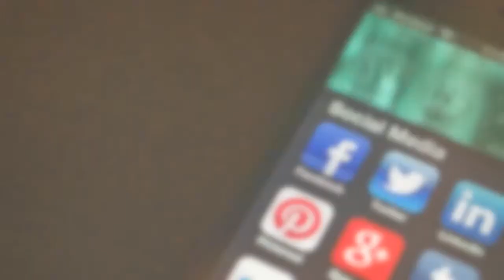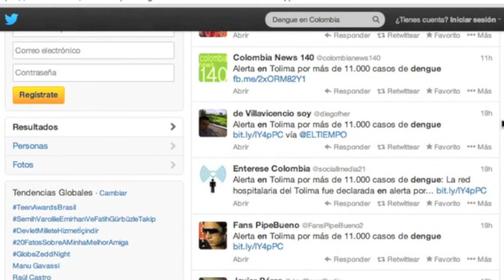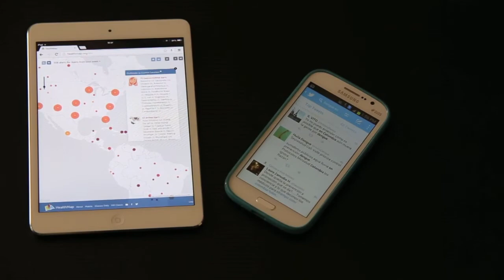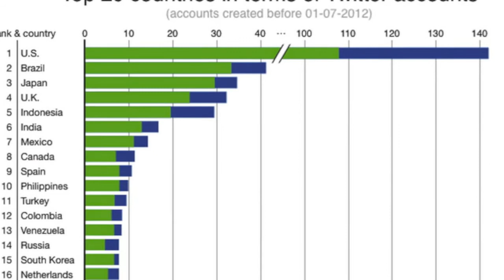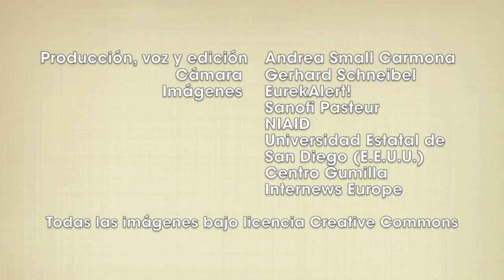Hashtags para la salud